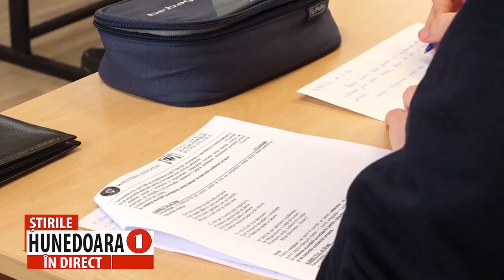ASTĂZI, A ÎNCEPUT EVALUAREA NAȚIONALĂ LA CLASA A II-A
PESTE 3.000 DE ELEVI DIN JUDEȚUL HUNEDOARA AU SUSȚINUT PROBA SCRISĂ LA LIMBĂ ȘI COMUNICARE

Evaluarea Națională de la clasa a II-a a început astăzi, 13 mai, cu proba de Limbă și comunicare – scris. Mâine, 14 mai, va avea loc proba de Limbă și comunicare – citit, iar în 16 mai va avea loc evaluarea cunoștințelor acumulate în primele două clase la Matematică și Științe ale naturii. Evaluarea din acest an nu aduce modificări față de anii anteriori, având un format asemănător evaluărilor internaționale și implică un nivel mediu de dificultate, spun reprezentanții inspectoratului școlar.